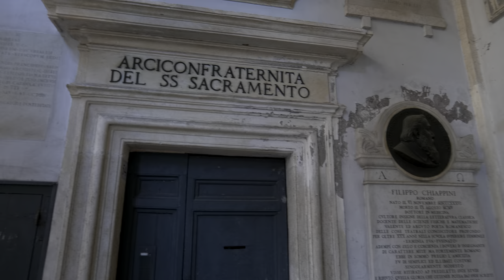[4K HDR] Back to 'normal' life after lockdown. A walk around Rione Pigna | Rome, Italy | Slow Tv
In this virtual tour we walked, mainly, through the Rione Pigna passing through some streets of the Rioni Sant'Eustachio, Colonna and Campo Marzio.
At the moment, in Italy, anti-COVID restrictions have been eased and there seems to be a gradual return to 'normal life'. Bars and restaurants are back to being populated (outside) and we are starting to see a return of tourists.
Enjoy this tour.

📆 May 20, 2021. ⌚ Time: ~ 7.30 pm. 🌡 24 °C | 75.2 °F

Timeline
00:00 Intro
00:08 Chiesa di Santa Chiara
00:46 Via della Rotonda
01:37 La parte posteriore del Pantheon
02:08 Via della Palombella
02:31 Chiesa di Sant'Eustachio
02:46 Piazza di Sant'Eustachio
03:00 Chiesa di Sant'Ivo alla Sapienza (F. Borromini)
03:08 Chiesa di Sant'Eustachio
04:52 Piazza di Sant'Eustachio
05:19 Palazzetto di Tizio di Spoleto
05:33 Piazza di Sant'Eustachio
05:54 Piazza dei Caprettari
6:54 Palazzo Lante (Istituto di Fisica Nucleare)
07:03 Via Monterone
09:10 Chiesa dei Missionari Redentoristi
09:30 Vicolo dei Sinibaldi
10:16 Via di Torre Argentina
10:21 Via dell'Arco della Ciambella
10:38 Resti delle Terme di Agrippa
11:03 Tabernacolo di stile rinascimentale e Madonna del Rosario
11:23 Via dell'Arco della Ciambella
11:53 La Ciambella, Resti delle Terme di Agrippa
12:08 Via dell'Arco della Ciambella
12:27 Via dei Cestari
12:32 Via della Pigna
13:27 Piazza della Pigna
13:31 Chiesa di San Giovanni della Pigna
14:26 Via della Pigna
15:06 Via del Gesù
15:51 Via del Piè di Marmo
17:21 Chiesa di Santa Marta
17:36 Via di S. Ignazio
19:31 Piazza di San Macuto
20:08 Via del Seminario
20:23 Piazza di S. Ignazio
21:08 Vicolo de' Burrò
22:03 Via di Pietra
22:33 Piazza di Pietra
23:23 Tempio di Adriano
24:03 Piazza di Pietra
24:28 Via dei Pastini
24:48 Via della Guglia
25:20 Piazza di Montecitorio
25:28 Via in Aquiro
25:33 Piazza di Montecitorio
26:03 Obelisco di Montecitorio (10 a.C)
26:24 Piazza di Montecitorio
27:53 Via degli Uffici del Vicario
29:48 Piazza in Campo Marzio

◈ A brief description of our shooting style 🎬🎥
In this channel we film from the point of view of the observer what surrounds us while we walk or ride scooter or bicycle.
The kind of film we make can be defined as Slow TV, i.e. filming ordinary events (such as a walk) for their entire duration, with original audio and without editing (except for unforeseen circumstances or technical reasons).
We decided to use this mode of shooting because we believe that in this way we can show (in addition to the places) a small slice of reality. This seems more interesting to us than showing the usual glossy films.

◈ You can watch this video in HDR with: 📺💻📱
• Google Chromecast Ultra with HDR monitor/TV
• iPhone X; iPhone XS; XS Max; iPhone 11 Pro and 11 Pro Max; iPhone 12 series (all models)
• MacBook Pro; MacBook Air (2018 or newer); iMac (2020); iMac Pro; Mac mini (2018 or newer); Mac Pro (2019);
• Windows 10 PC with HDR monitor/TV
• 4k HDR Smart TVs

◈ Equipment  📷🎤
Camera: Panasonic Lumix S1
Lens: Panasonic Lumix 20-60 mm
Microphone: Tascam TM-2x
Gimbal: Dji Ronin RSC-2 Gimbal